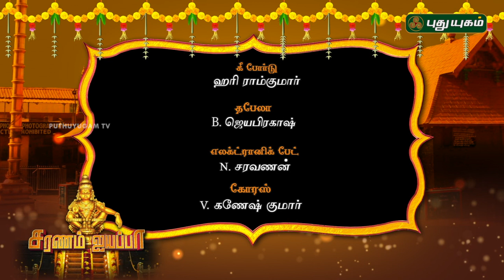Ayyappan Songs by Veeramani Raju | ஐயப்பன் பாடல்கள் | வீரமணிராஜு | Song 25